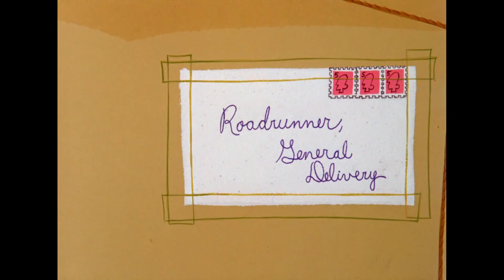Looney Tuesdays | The Coyote Who Never Gives Up | Looney Tunes | WB Kids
If there is one thing that we should all learn from Wile E. Coyote, is how he never gives up on trying to catch his prey, even though it doesn't seem like he ever even got close to catching them...